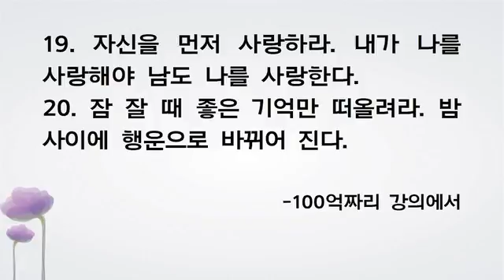행복하게 살아가는 방법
행복하게 살기위한방법